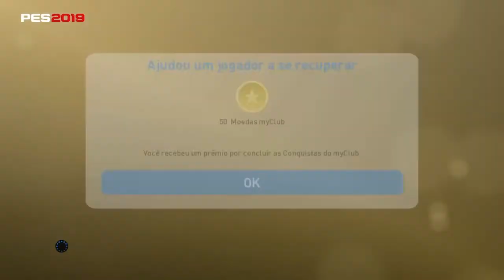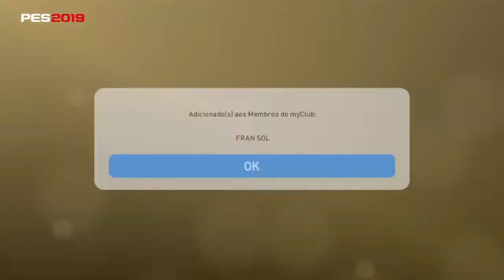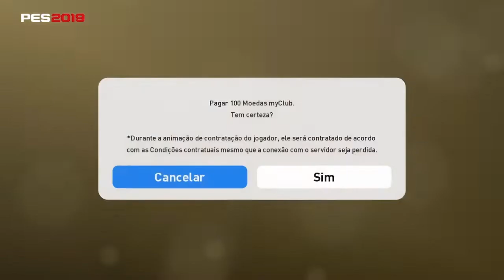CHEGOU O MEIO CAMPO QUE A GENTE PRECISAVA! PES 2019 - MY CLUB #06